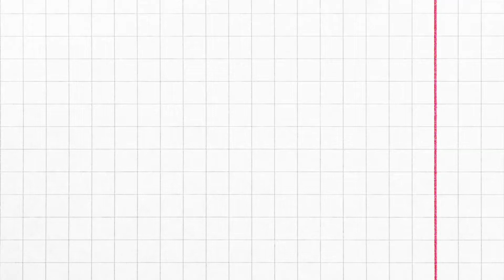Tutorial Quilling: Bradut din hartie | Ornament pentru Craciun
Urmareste acest tutorial scurt pentru a invata cum sa realizezi din hartie un bradut de Craciun in miniatura. Folosim tehnica quilling, lipici si un ac de rulat. Bradutul poate fi folosit ca ornament in bradul de Craciun, magnet, brosa sau decoratiune de birou.

LIKE si Share daca v-a placut tutorialul meu!

Inca nu te-ai abonat???

Vezi si Tutorial DIY: Cum sa faci o floare quilling